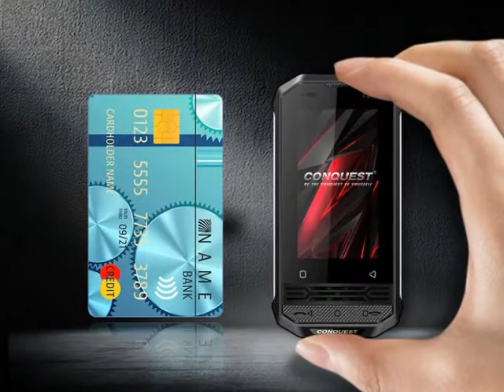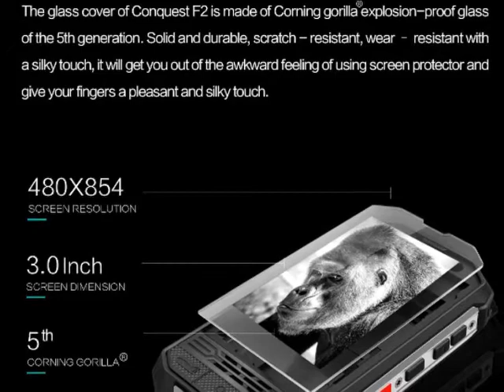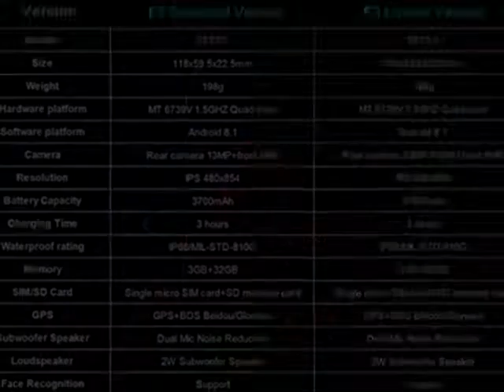CONQUEST F2 Luxury Mini IP68 Rugged Smartphone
Brand Name: CONQUESTconquest Model: F2Battery Type: DetachableROM: 32GCharging Power: otherOrigin: CN(Origin)Item Condition: NewOperation System: AndroidBiometrics Technology: Fingerprint RecognitionBiometrics Technology: Face RecognitionFront Camera Quantity: 1Rear Camera Pixel: 13MPBattery Capacity(mAh): 3700Touch Screen: YesFast Charging: USB-PDLanguage: englishLanguage: RussianLanguage: GermanLanguage: FrenchLanguage: SpanishLanguage: POLISHLanguage: PortugueseLanguage: ItalianLanguage: TurkishLanguage: NorwegianLanguage: KoreanLanguage: JapaneseLanguage: ArabicDisplay Resolution: 854x480RAM: 3GRear Camera Quantity: 1Certification: CECharging Interface Type: TYPE-CFront Camera Pixel: 5MPWireless Charging: noDesign: BARSIM Card Quantity: 1 SIM CardDisplay Size: 3inch3.5mm Headphone Port: YesScreen Type: Normal ScreenCellular: GSMCellular: CDMACellular: WCDMACellular: LTECPU Model: MTKMTK Model: MT6739Standby Time: Up To 200 HoursBluetooth Version: 4.2NFC: YesMemory Card Type: Dedicated slotOptical Zoom: 4XScreen Refresh Rate: 60HzDisplay size range: Ultra compact (5.5")Screen Material: TFTMain Rear Camera Sensor: otherCPU Core Quantity: Quad CoreBattery Capacity Range: 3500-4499 mAhColor: Blackcustomized: supportgoogle play store: supportGPS: GPS /GLONASS/Beidoufunction: PoC Walkie TalkieKey word 1: celularKey word 2: Cell phoneKey word 3: smartphonesKey word 4: smartptelefonesKey word 5: mobile phonesKey word 7: celularesKey word 8: CellphonesKey word 9: celulareshoneKey word 10: telefones celularesKey word 11: cell phonesKey word 12: celular smartphoneKey word 13: Cellphone smartphoneKey word 14: android smartphoneKey word 15: celulares baratosKey word 16: cheap cell phonesKey word 17: telephoneKey word 08: telefoni cellulariKey word 19: Mobile phonesKey word 20: push-button phoneKey word 21: nfc smartphoneKey word 22: mini phoneKey word 23: telephone new cellphones 2020Key word 24: phone 2020Key word 25: Shockproof phoneKey word 26: CellphonesKey word 27: Unlocked Smartphone